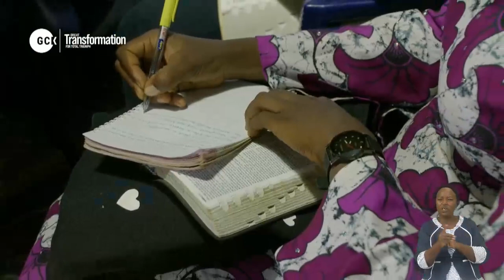Becoming Wise and Shining as Stars till Beyond the End By Pas Dr (Gen) W.F. Kumuyi